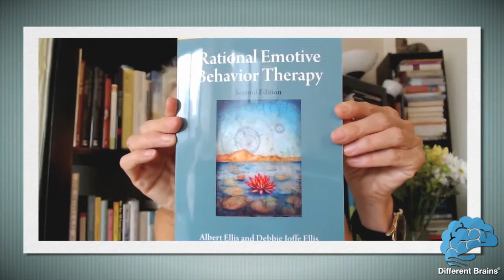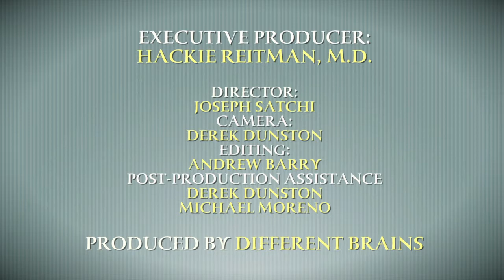Understanding REBT, with Dr. Debbie Joffe Ellis | EDB 168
In this episode, Dr. Hackie Reitman continues his conversation with psychologist and REBT proponent Dr. Debbie Joffe Ellis.

(25 minutes) Debbie is also a private practice mental health counselor in New York City and an adjunct professor at Columbia University. She also delivers lectures, workshops and seminars throughout the US and across the globe about Rational Emotive Behavior Therapy (REBT). Join Hackie and Debbie as they discuss how mindfulness and self-reflection play a role in our health, as well as how traditional and holistic medicine go hand in hand.